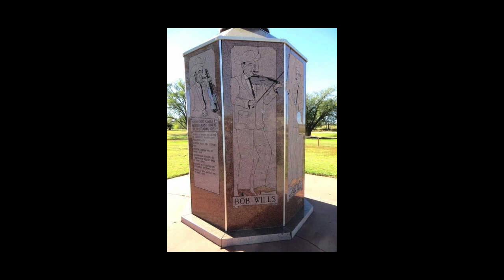Bob Wills and The Texas Playboys Rare 1958 Radio Broadcast Part 118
EP-118  This is a rare undiscovered recording by Bob Wills and The Texas Playboys on March 29, 1958. It was recorded during a KVOO On-Air Radio Broadcast from the Cain's Ballroom in Tulsa, Oklahoma. Bob and the Boys are talking with the radio announcer and performing live on stage. The song they are performing in this video is "You Win Again".

This is a Hank Williams number that was first recorded by Hank on July 11, 1952 and was released in September of that year. Almost anything Hank Williams recorded had a long shelf life in American music, which is why he is still remembered to this day. Here is Bob Wills and The Texas Playboys with Johnnie Lee Wills substituting for Bob on this particular day.

What you are about to hear is a rare recording of Bob Wills and The Texas Playboys performing "You Win Again" live on stage during the KVOO On-Air Radio Broadcast at the Cain's Ballroom in Tulsa, Oklahoma on March 29, 1958.  Bob Wills is the Tulsa King of Country Music and this radio broadcast proves his legendary popularity.